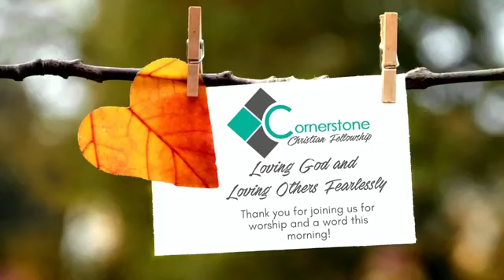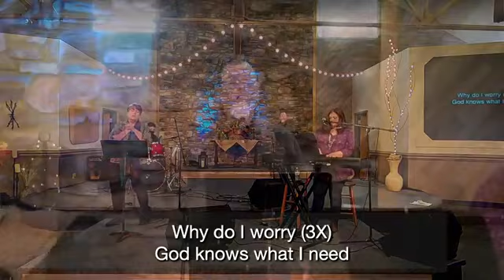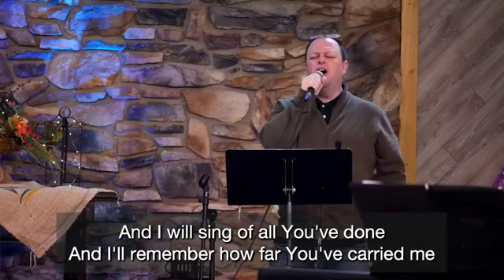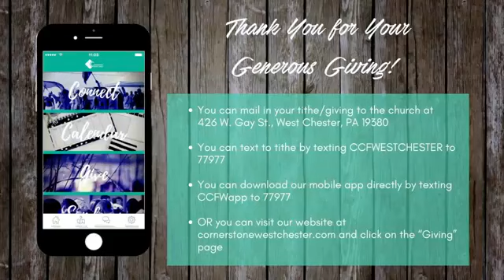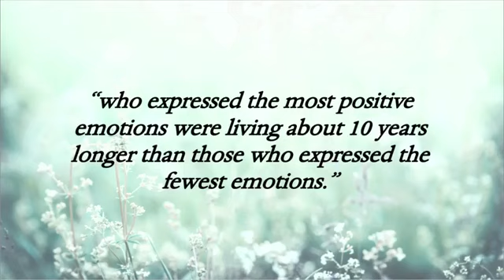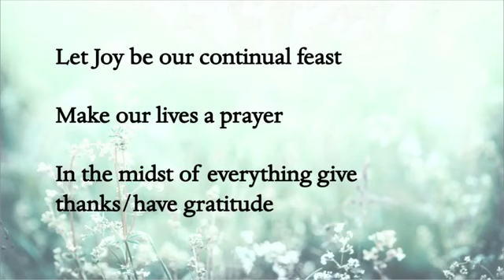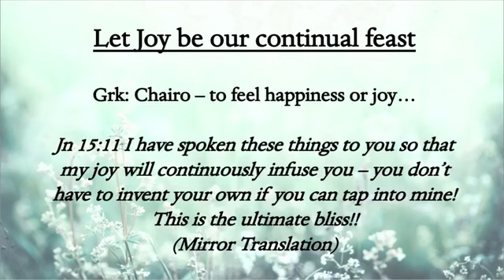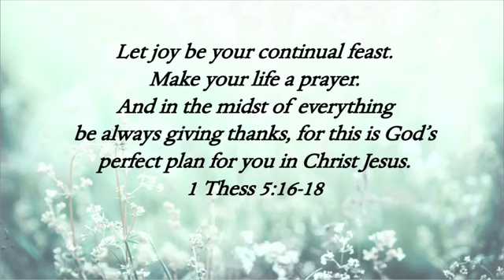November 29, 2020 Service